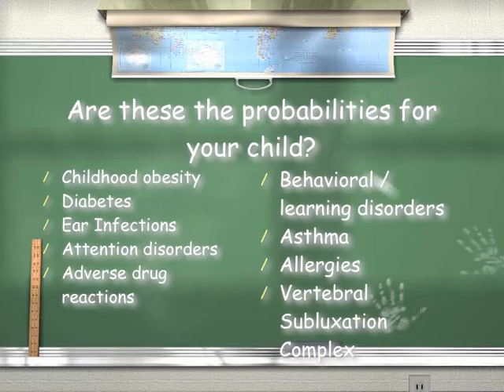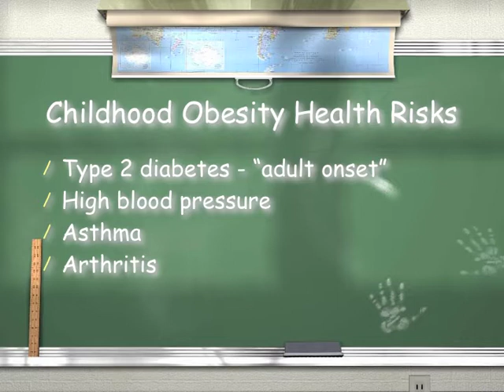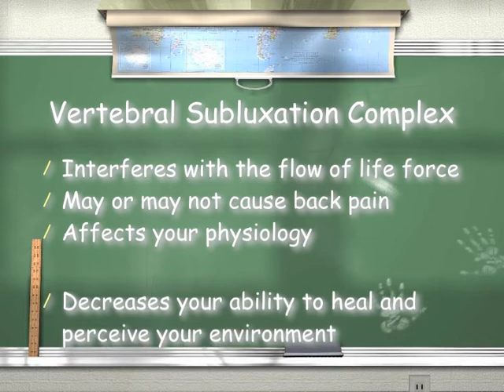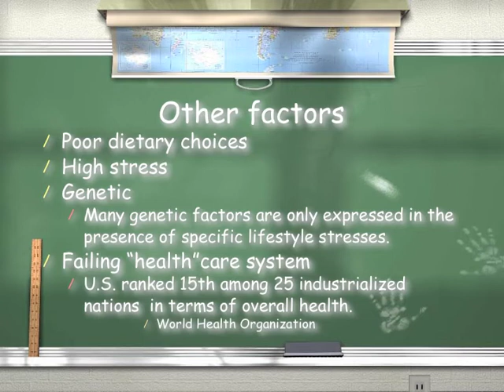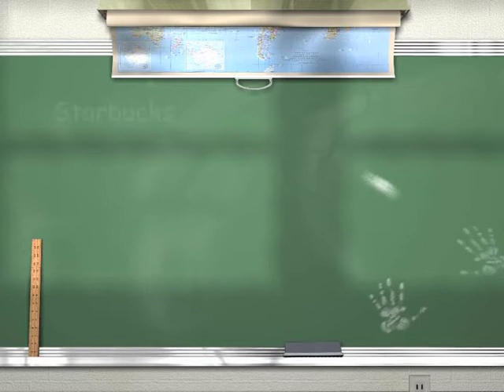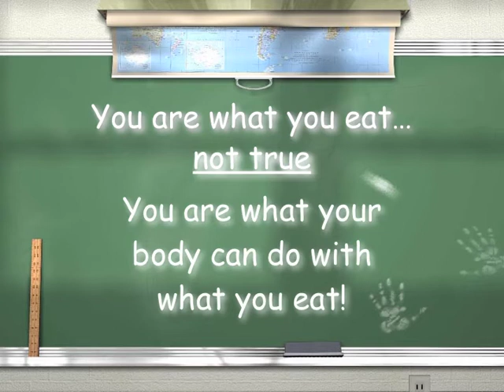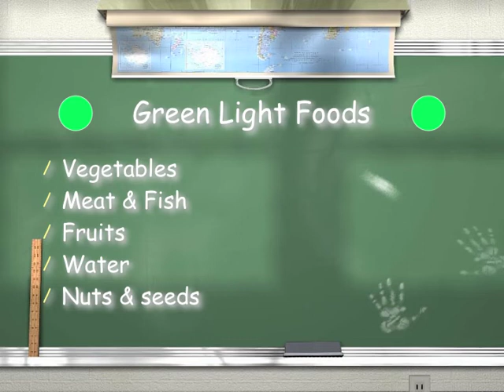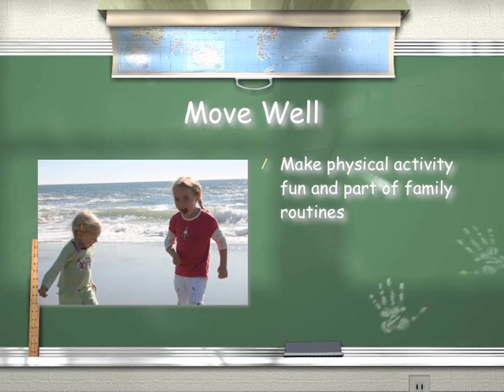What are the Probabilities vs. Possibilities for Your Children's Future Health?